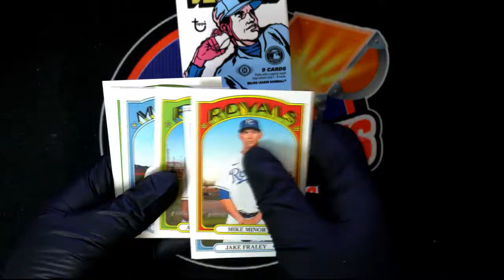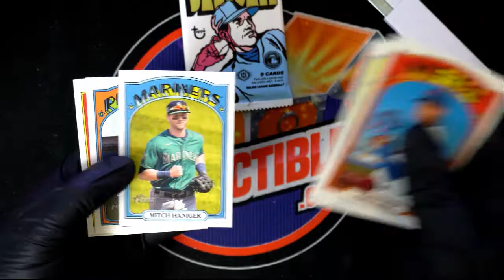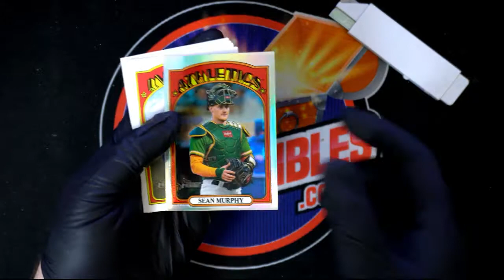2021 Topps Heritage High Number Baseball Dereks's ID 21HERITAGEHIGH621